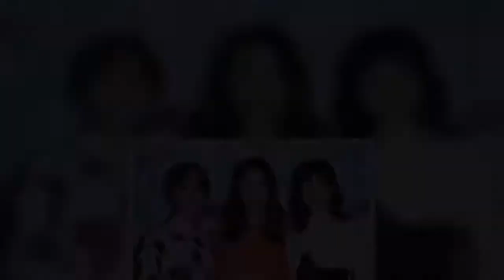林心如20日率领陈意涵、简嫚书、邱泽、宥胜、李立群、李元元、林哲熹、黄镫辉等出席《她们创业的那些鸟事》首映记者会，谈及从演员升格制作人的心路历程，她坦言：“有一些撞墙的时候，要有足够强大的心脏承受这一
林心如20日率领陈意涵、简嫚书、邱泽、宥胜、李立群、李元元、林哲熹、黄镫辉等出席《她们创业的那些鸟事》首映记者会，谈及从演员升格制作人的心路历程，她坦言：“有一些撞墙的时候，要有足够强大的心脏承受这一切，把鸟事化无事。”